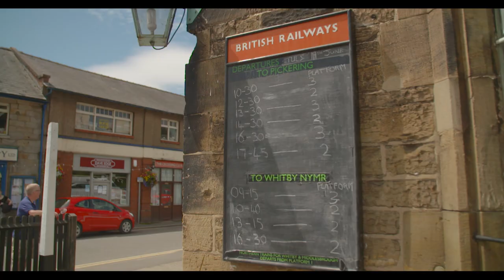Cycle England - North York Moors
There's nowhere else on earth quite like the North York Moors National Park. Where else can you experience a landscape where stunning moorland, ancient abbeys and picturesque villages live side by side in such perfect harmony? It's a living, breathing scene that will take your breath away.